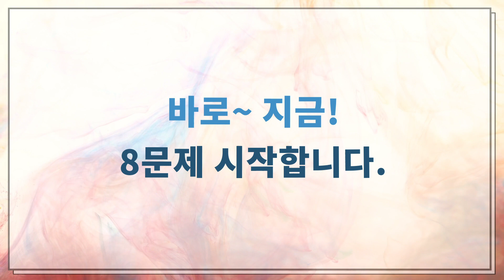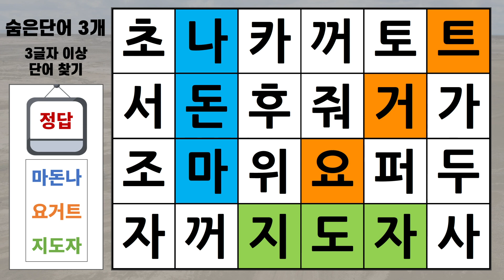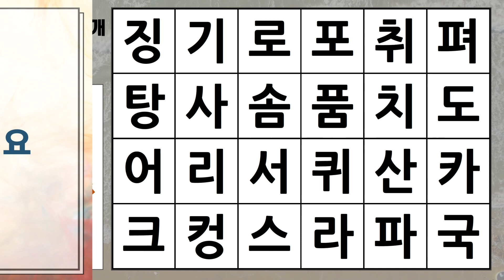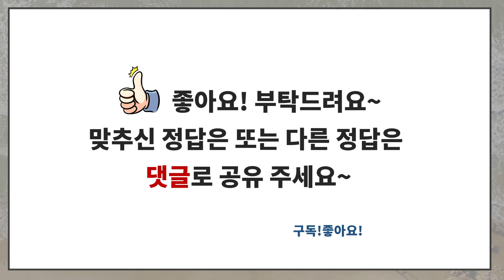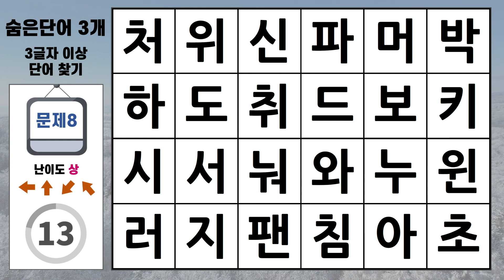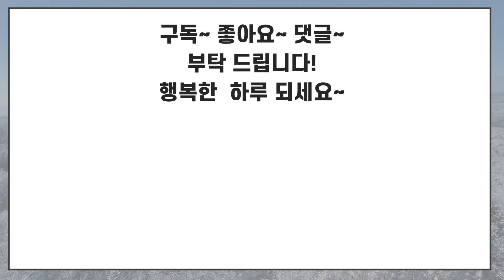문제 다 풀면 두뇌 천재 인정합니다 [숨은단어찾기/치매예방퀴즈/치매예방활동/낱말퀴즈/치매테스트/단어퀴즈]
치매예방을 위한 단어퀴즈 입니다.
숨은단어찾기 - 익숙한 단어를 활용해서 치매예방 두뇌운동 합니다.

단어퀴즈로 무료 치매테스트와 함께 두뇌건강 하세요~